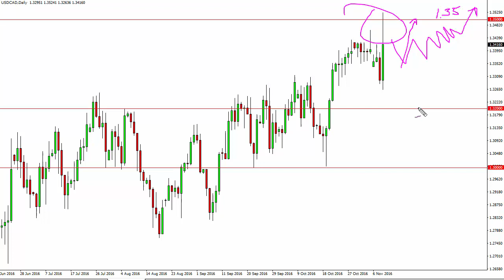USD/CAD Technical Analysis for November 10 2016 by FXEmpire.com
- November 10 2016 currency daily technical analysis for the USD/CAD pair. Forex Technical Analysis Forex Fundamental Analysis and Forex Brokers on FX Empire